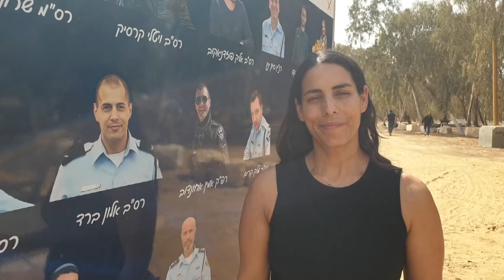Мемориальная церемония в память жертв на музыкальном фестивале Nova. Годовщина теракта 7 октября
Главный редактор сайта 9 канала Роман Янушевский посетил трагическое место, где проходил фестиваль Nova. После нападение ХАМАСа  эта площадка недалеко от кибуца Реим больше похоже на кладбище.

Смотрите подробности об этих и других новостях каждый день на 9 канале в прямом эфире.

9 канал, Девятый канал, новости израиля на русском, Новости Израиля, Израиль сегодня, нападение ХАМАС, 7 октября, черная суббота, 07.10, заложники хамас, в плену у хамаса, церемония памяти, хамас заложники, сектор газа, музыкальный фестиваль, фестиваль Nova, Нова